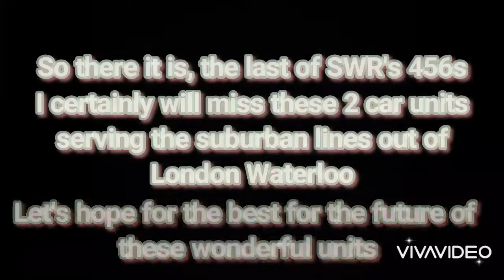SWR 456 tribute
Quick notice: all clips were recorded back in August 2021